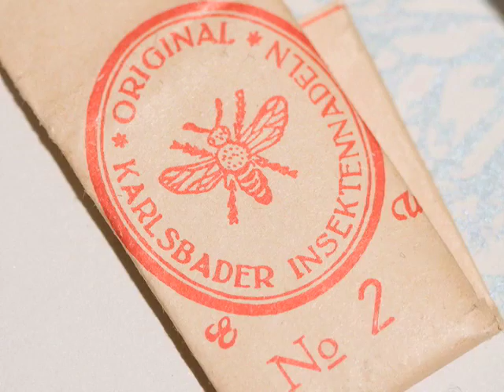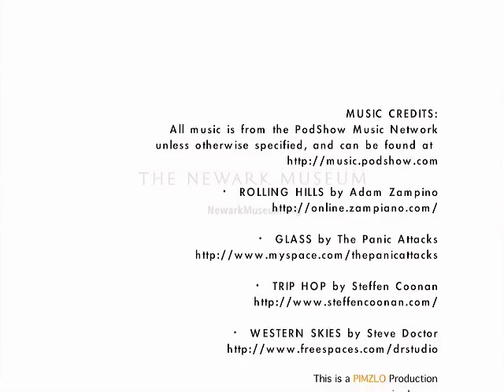Newark Museum official - Insecta Fantasia: A Centennial Commission by Jennifer Angus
Artist Jennifer Angus brings to life the imaginations of two children, whose love of bugs gleam on the walls of two galleries in The Ballantine House, and uses exotic insects to create beautiful patterns—truly an entomologist's dream.